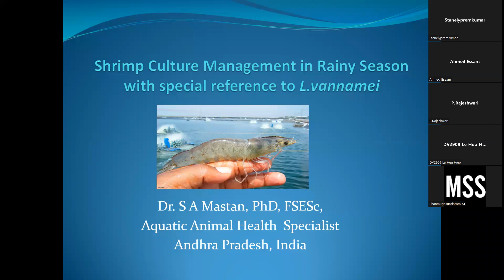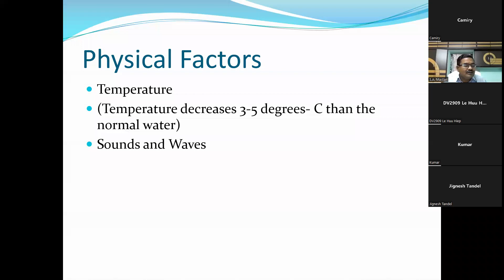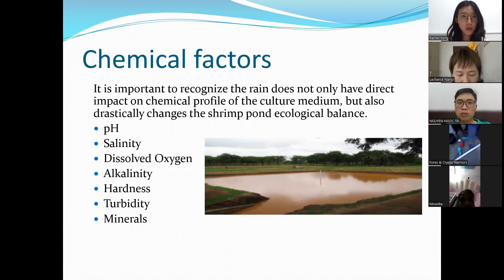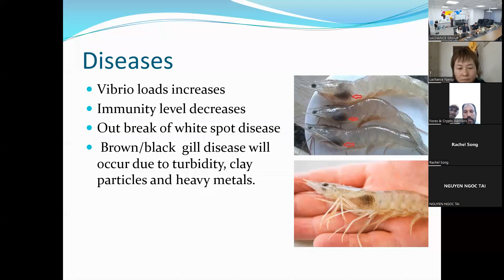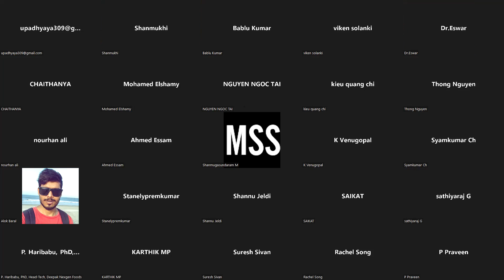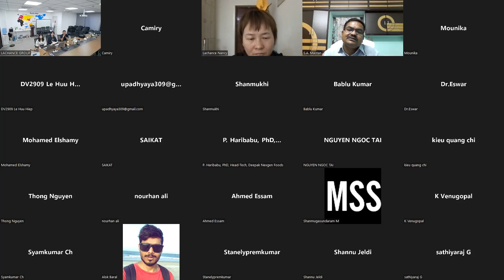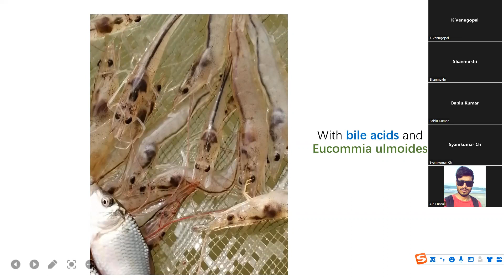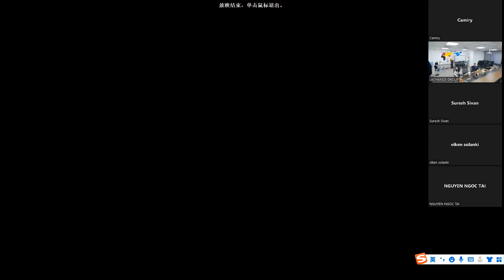India shrimp farming webinar | shrimp pond management in rainy season | Doctor technician advice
During rain season, several changes will occur in  grow out shrimp ponds. How heavy rains during rainy season have direct and indirect effects on shrimp production and shrimp health will be discussed in this presentation.
Water quality parameters will be changed and shown  its impact on shrimp culture.
shrimp farming in india,shrimp farming in rainy season,shrimp pond farming,shrimp pond management in rainy season,shrimp pond management